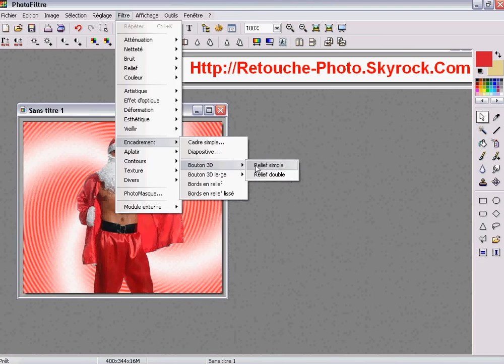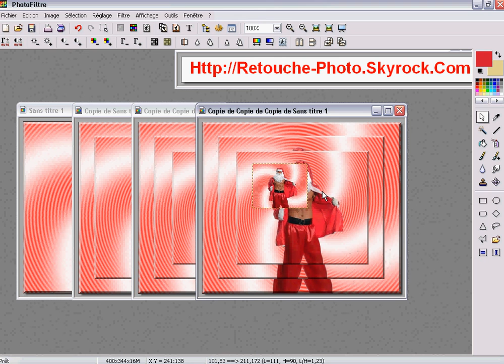Animation photo [ Photofiltre + Unfreez ]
• Redimensionner les photos avec Photofiltre
• Les convertir aux format .gif
• Une fois les images finis, les insérer dans Unfreez pour faire l'animation